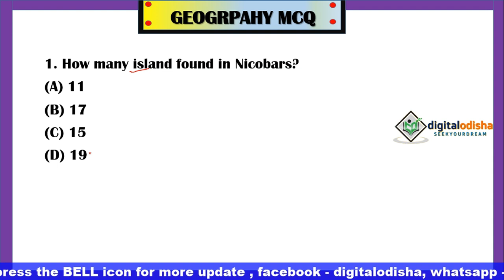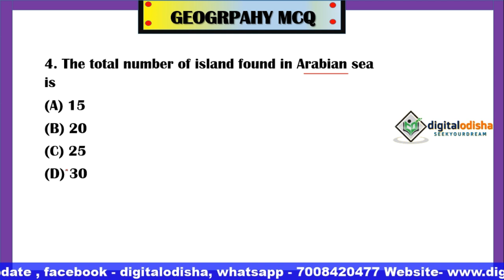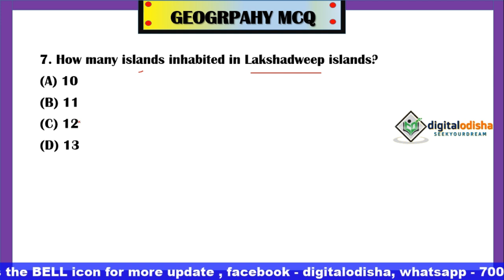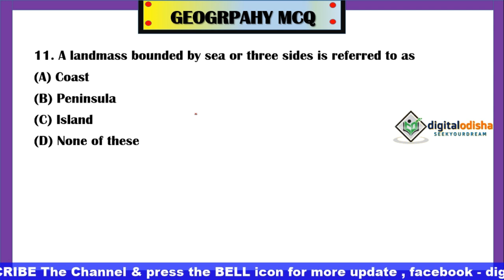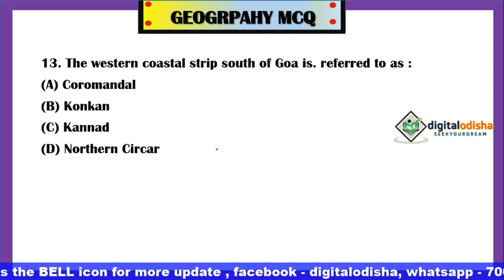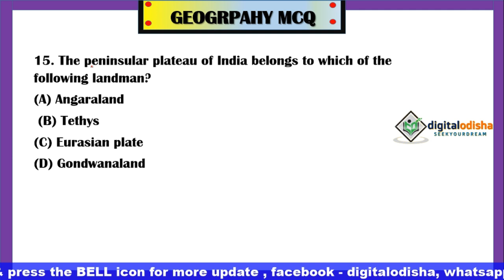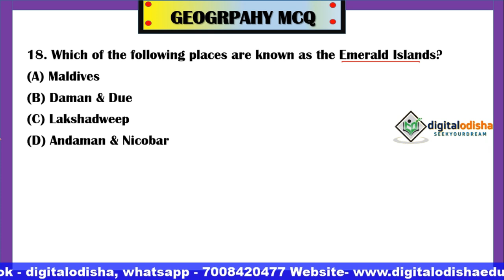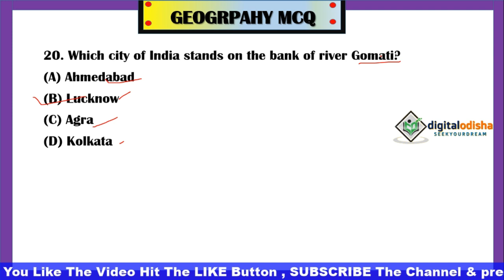Geography MCQ in odia || Geography Short Question Odia || NTPC || GROUP D | OSSSC | Digital odisha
Dear Students,
            SSC CHSL 2019, RAILWAY, OSSSC, CT, BED, BANK PO,  Notification is out. You have ample time left for the preparation. At Digital Odisha, we are providing questions for General Awareness section. Today, in this quiz we shall study Geogrphy Questions for Competitive exam which is based on latest exam pattern with odia language . Study and Score great marks in the Exam. We wish you all the very best for the exam.

Geogrphy gk for ct
geography gk for bed
geography gk for railway
geogrphy gk for ntpc
geography gk for all competitive exam
geography mcq class for ssc mts
bhugol short question
odia gk
physical geography of india short question
india geography class odia
odisha geography class odia
world geography class odia
india geography short question

  BY DILLIP